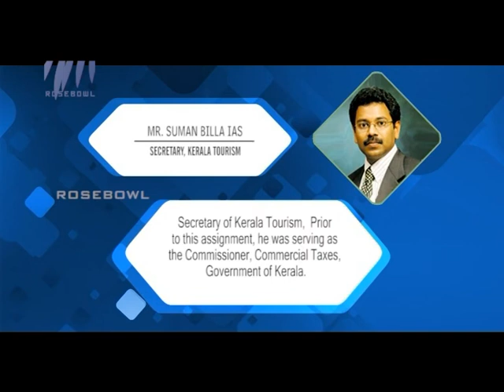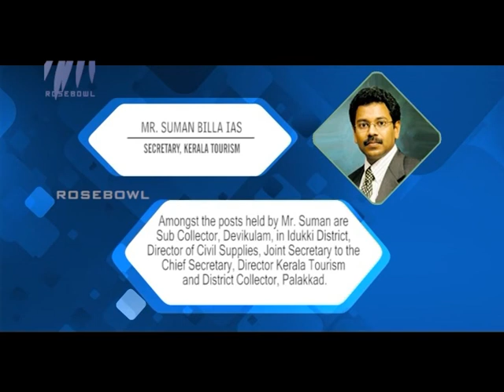LET'S TALK - MR SUMAN BILLA - Part - 01